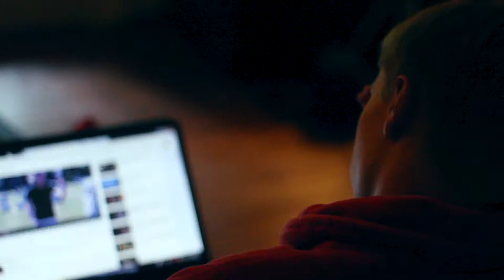Jee Juh Contest – Sammo Rad – When My Time Comes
Filmed and Edited by @JoshuaPearceFilms
Beat Produced By Epistra